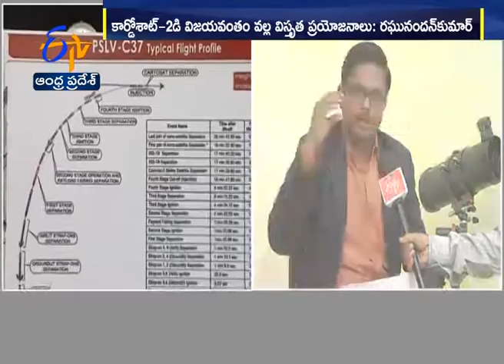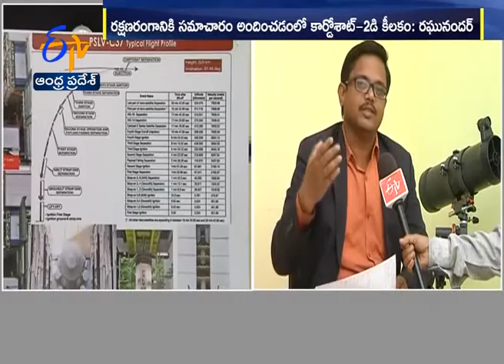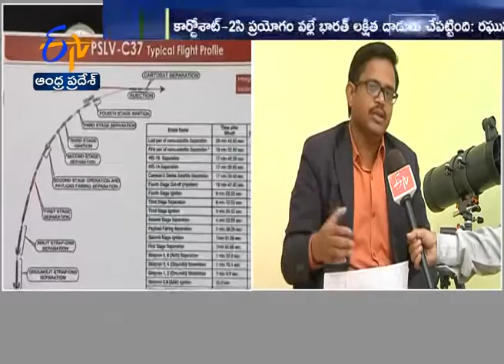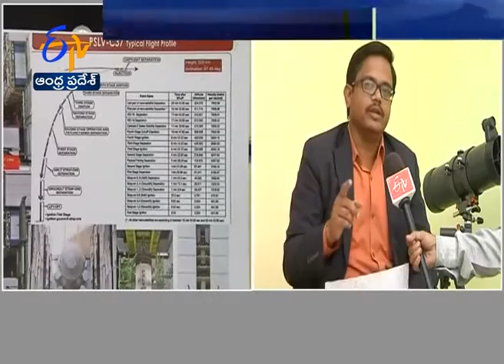Interview with Planetary Society Of India Director Raghunandan | PSLV-C37 Mission